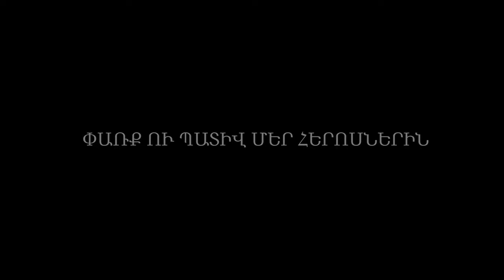ROMIK AVETISYAN " PATERAZMI DASHTUM " OFFICIAL 2021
Music & Lurics: Romik Avetisyan
Arrangement: Mkhitar Mughdusyan